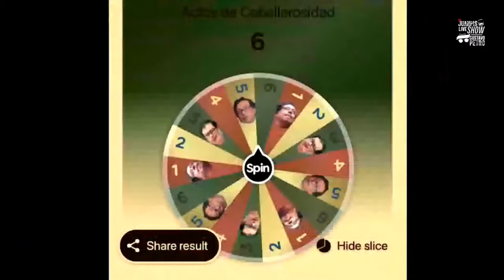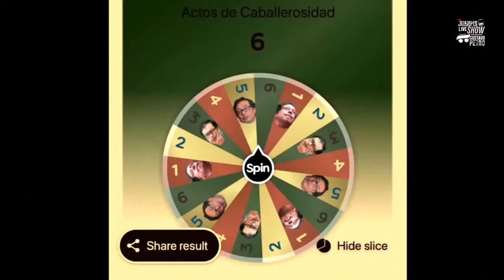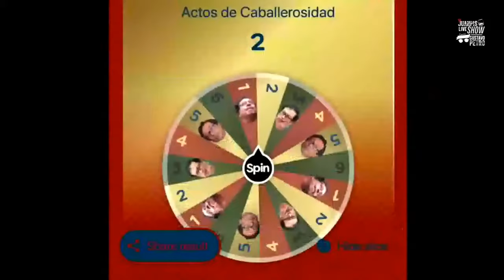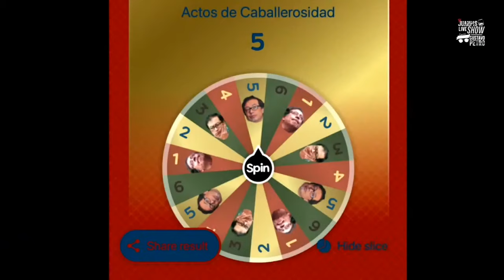The Juanpis Live Show Especial Presidenciales - Hoy Gustavo Petro